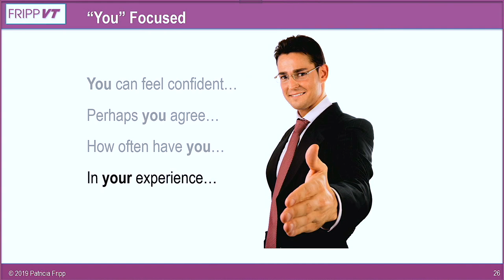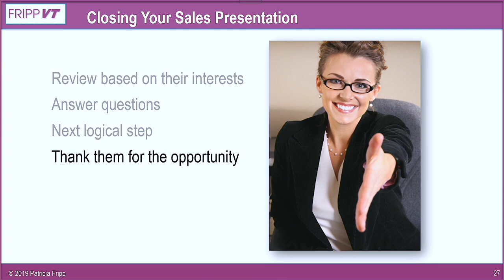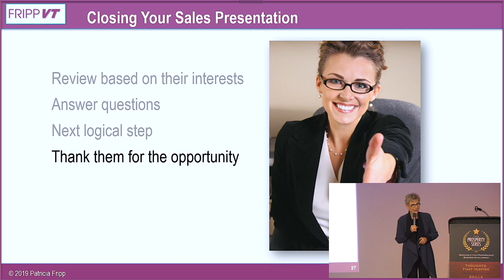How to Close Your Sales Presentations to Make More Money - Patricia Fripp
Sales presentation skills expert Patricia Fripp shares her techniques on how you can drive more sales by perfecting your sales conversations and presentations.
To learn what companies pay thousands of dollars to learn from Patricia in a fast, easy, convenient, cost-effective way check out her online learning Sales program FrippVT Powerful, Persuasive Presentations.